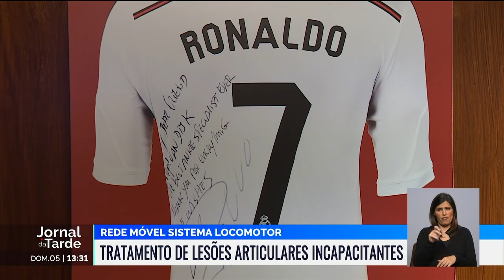Pioneira nas técnicas de tratamento das patologias do sistema locomotor | Clínica Espregueira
Reportagem da RTP mostra a diferenciação dos serviços prestados pela Clínica Espregueira.
Quer através dos tratamentos realizados na Clínica Móvel, quer através de cirurgia minimamente invasiva, a Clínica Espregueira continua a ser pioneira nas técnicas de tratamento das patologias do sistema locomotor.